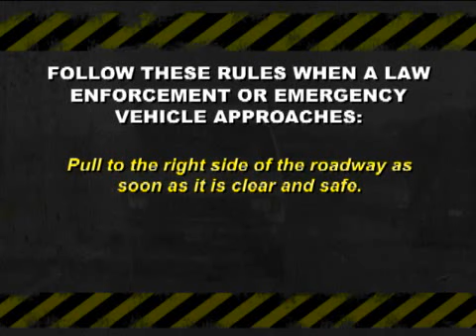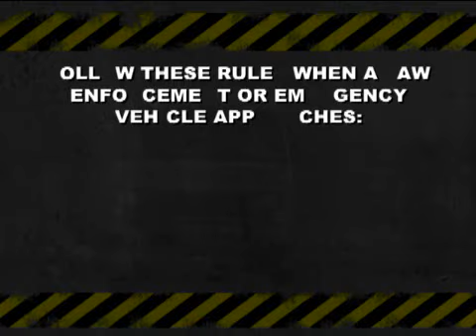Texas Driver Safety Course - Emergency vehicles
In this video you will learn what to do when you see an emergency vehicle. If you need to take a defensive driving class, take it all online. For more information and to register now please